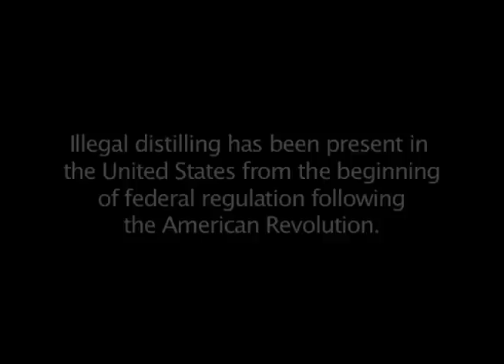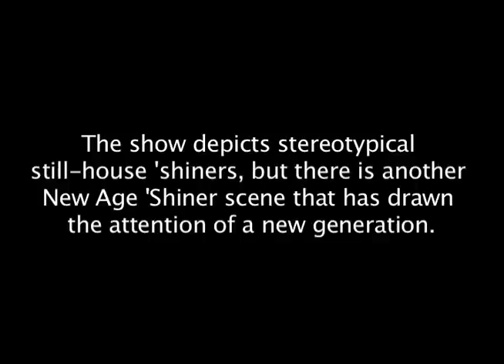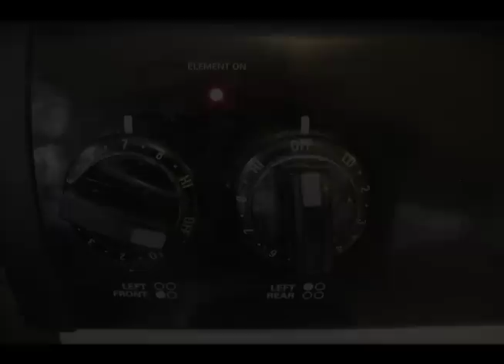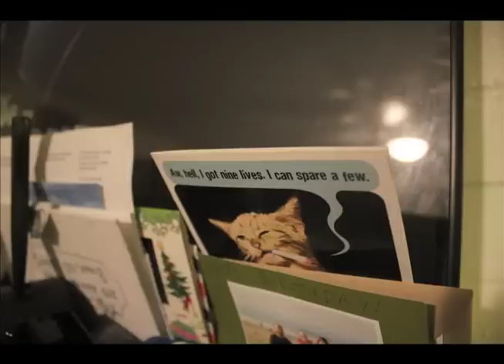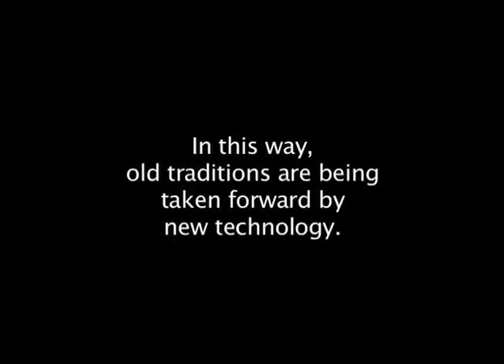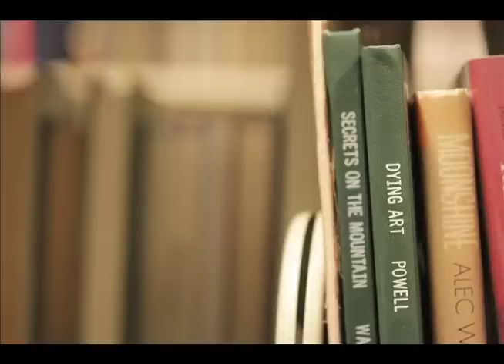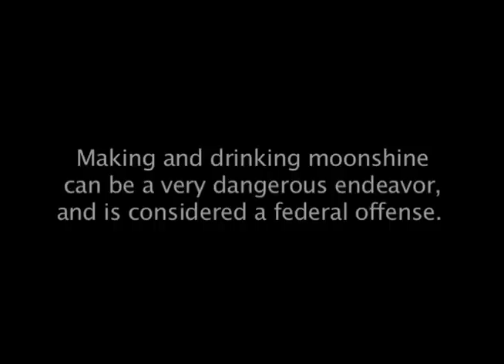New Age 'Shiners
A look into the boutique, at-home moonshiner scene. Though moonshining has been prevalent in the United States since its beginning, new technologies have transformed this tradition into a craft culture that thrives on online forums.

The moonshiners who have been interviewed for this project have asked to be unnamed, please respect their request to remain anonymous.
A Josie Hoggard production.

If you're into good music and all that, check out Clifton Hicks and his version of Rye Whiskey and more